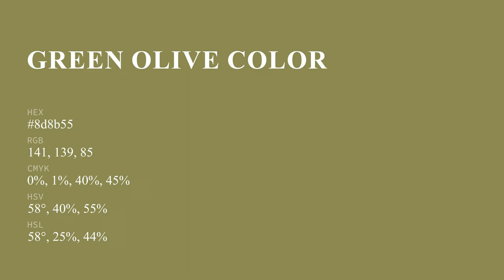Green Olive color 8d8b55 hex color - Yellow color - Cool color 8d8b55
What color is Green Olive ? 8d8b55 hex color - Yellow color - Cool color 8d8b55

Hex 8d8b55 Color Code is also known as Green Olive color.